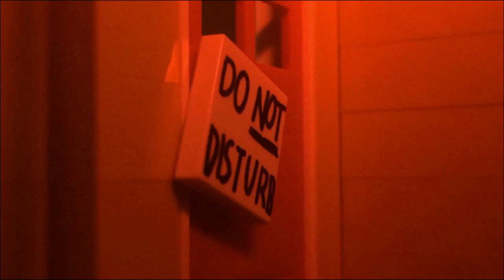Mini Me [Brickfilm Day 2022]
A man finds a new way to live his life to the fullest.

—VIDEOS USED—

—MUSIC USED—